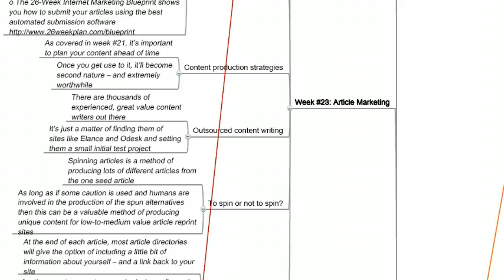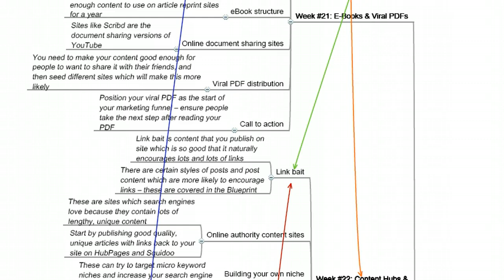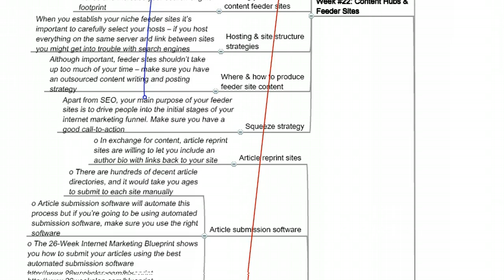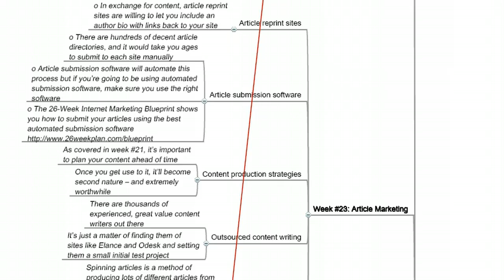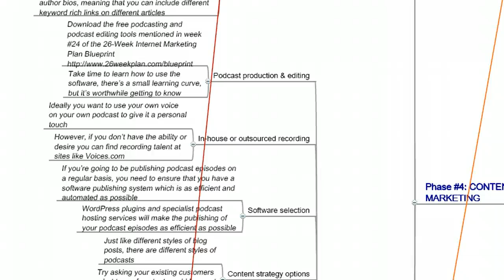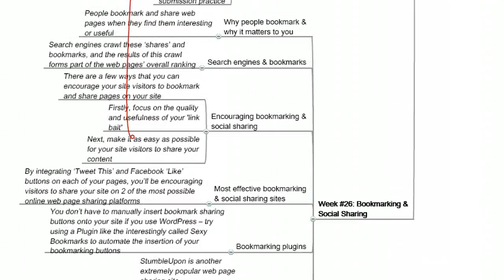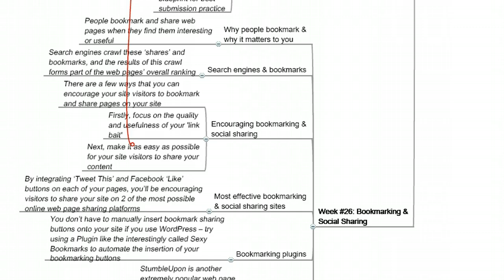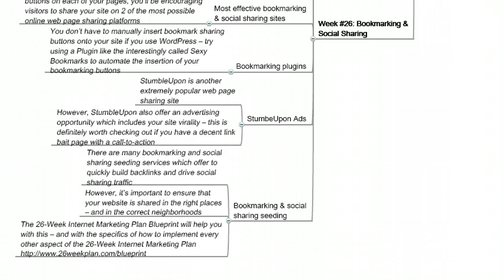Content Marketing - Internet Marketing Phase #4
- Content Marketing is the 4th phase of the 26-Week Internet Marketing Plan Framework